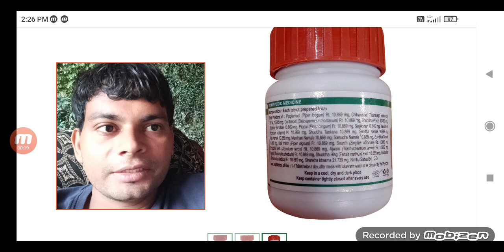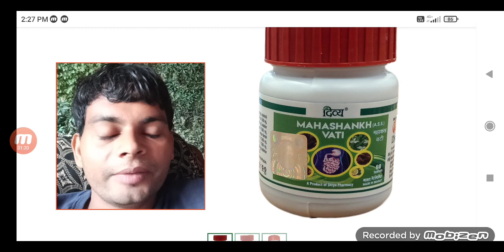दिव्य महासंख वटी टैबलेट के फायदे // Patanjali Divya mahashankh Vati ke fayde